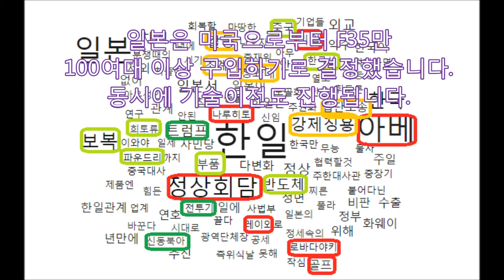[정책연구4만건] 일본의 대외정책 빅데이터 분석, 경제보복, 강제징용 배상 문제, 문대통령 홀대 초계기 갈등, 일본과 무역전쟁, 반도체 비상, 위안부,사죄발언, 정의연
지난 1년간 한일관계에 관한 언론기사, 국회토론회 지료를 빅데이터 분석
중요한 관심사는 6월  오사카 G20회담에서  정상회담이 없었다는 것
정상회담이 없었으므로 문재인 대통령귀국때 일본측 배웅도 없었다고 함
반면 트럼프는 최근 일본에서 아베와 골프를 치고 로바다야키를 방문했습니다. 스모경기 관람도 있었습니다
지난 5월나루히토 국왕의 취임은 관계정상화의 계기가 될 수도 있었으나 진전은 없었습니다.
일본과 갈등을 야기하는 가장 큰 문제는 강제징용 문제입니다.
한국에서는 500여명이 집단소송 움직임까지 보여줌
2018년 12월 초계기 문제도 한일간의 갈등을 증폭시키는 역할을 했습니다.
최근 가장 관심을 끄는 것은 일본의 경제보복입니다.
일본의 경제보복은 반도체와 부품류에 집중될 것으로 보입니다
중국은 희토류를 무역전쟁의 무기로 사용가능함을 보여주었습니다.
이러한 상황을 살펴보면 동북아에 새로운 국제질서가 형성된다는 분석도 있습니다
트럼프는 일본이 동북아 세력균형에 더 큰 역할을 해주기를 기대하고 있습니다
미국, 일본, 인도, 호주의 동맹강화가 논의되고 있습니다
일본은 미국으로부터 F35만 100여대 이상 구입하기로 결정했습니다. 동시에 기술이전도 진행됩니다.